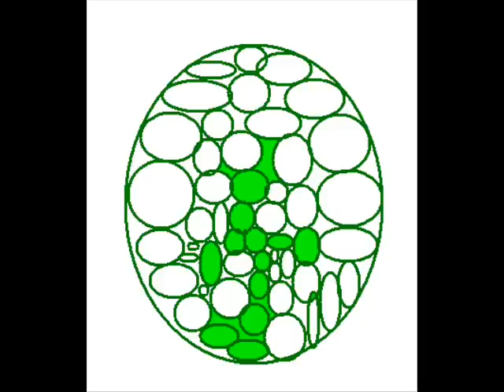Lavorare Stanca ( Poesie di Cesare Pavese)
Cesare Pavese, lavorare stanca. Musica dei Terroristi Musicali.